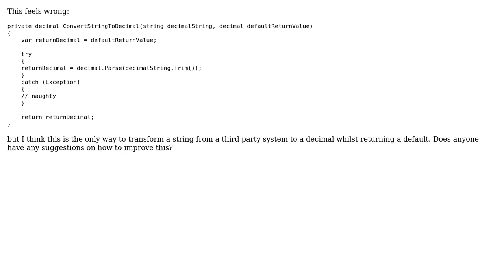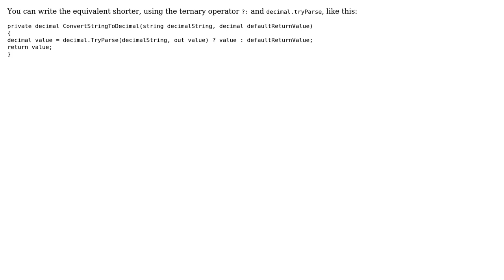transform string to decimal (2 Solutions!!)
transform string to decimal

With thanks & praise to God, and with thanks to the many people who have made this project possible! | Content (except music & images) licensed under CC BY-SA | Music | Images & others | With thanks to user SiD user janos user Heslacher user cs0815 and the Stack Exchange Network Trademarks are property of their respective owners. You are responsible for your own actions.